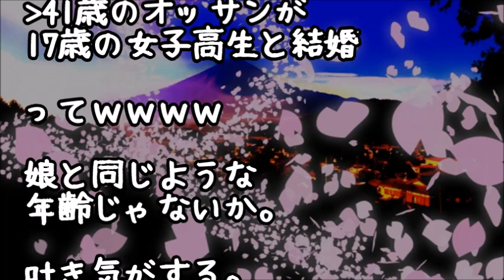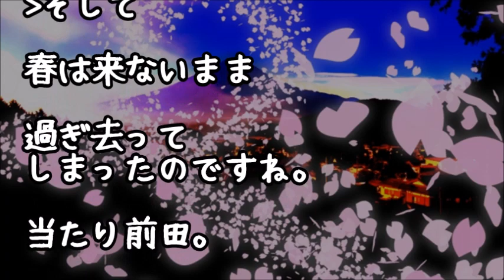【修羅場】めちゃくちゃ美人でスタイルも抜群な当時17才だった先輩に、２回りも違う41才長男との縁談を膿家が持って来た！→結局先輩は自力で破談にさせるが、その驚愕の顛末とは…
【修羅場】キャバ嬢の兄彼女にアクセを勝手に売られた→私「泥棒！」兄「ケチな妹でごめんな（ビンタ）」母「泥棒は泥棒よ」父「年老いた女は出て行け」と罵倒されたので兄と父を置いて行った結果…

【修羅場】会社の主任「相手が嫌がってる、こういう手紙出すのはやめてくれ」私「え？何の事ですか？」課長「よくこういうこと書けるねぇ（半笑）」悔しくて涙が出たが犯人が判明！しかし真相はかなりヤバかった…

【修羅場】18歳の時母は病気で亡くなり父は恋人を作ったので私は家を出た→『お金が無い…体を売ろう…あの…』おじさん「お金がないの？一緒においで」→そして連れていかれた先は…

【修羅場】大学時代に先輩が俺にお金を貸してくれた。それが原因で先輩は他界【2ちゃんねる実話/因果応報・浮気・修羅場etc】

●引用元
▽記事